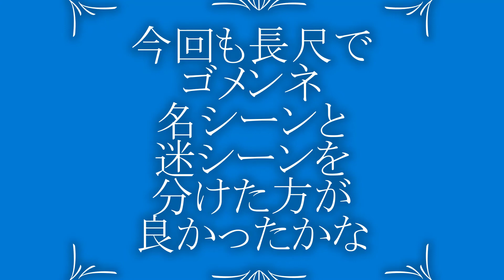2021/9/5(日) SAMEZU Futsal GOALS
名シーンのほかに
迷シーンも入れたら
長くなってしまいました

分けた方が
親切だったかな

「ベニスの商人」
　　ならぬ
「ビブスの商人」
は別にして
一本の
物語に
した方が
良かったかな

参加してくれた
皆様